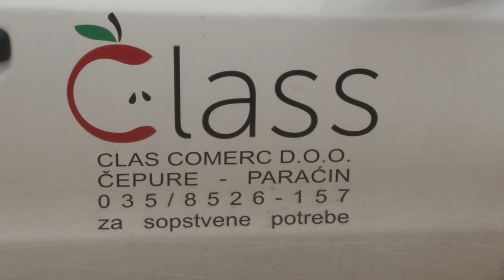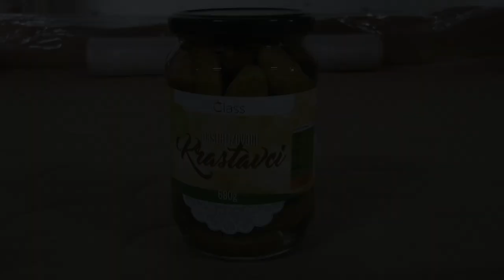Operater tehnoloska skola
Оператер у прехрамбеној индустрији
У школској 2021/2022. години, у подручју рада Производња и прерада хране, Технолошка школа уписује 15 ученика  на новом образовном профилу – Оператер у прехрамбеној индустрији. Реч је о профилу који није ни пекар ни месар, није ни четврти степен, али јесте добра комбинација наведеног.
Ученике који упишу овај смер очекује, поред општеобразовних предмета, више праксе и стручних предмета. У оквиру стручних предмета упознаћете се са основним састојцима намирница, начином прераде, конзервисања, паковања, етикетирања и складиштења готових производа... Практична настава обављаће се у фабрикама прехрамбене индустрије, где се проширују теоретска знања, оспособљава за рад на линијама производње, као и руковању савременим машинама и уређајима који се користе у преради у предузећима која се баве производњом, прерадом и дистрибуцијом кондиторских производа, безалкохолних пића, производа од воћа и поврћа, јестивог уља, као што су: Параћинка“, ,,Чоколенд“,,,Пионир“, ,,Златни делишес“, ,,Михајловић“, ,,Исхрана продукт“, ,,Клас“ , ,,Бахус“.
По завршетку школовања ученик је припремљен за рад, захваљујући већем броју часова практичног рада, као и часова теорије који појашњавају процесе рада различитих технологија што даје већу шансу за запослење одмах по завршетку средње школе.
Ако жели да настави школовање, ученик може ванредно да упиште доквалификацију  за образовни профил  Прехрамбени техничар.